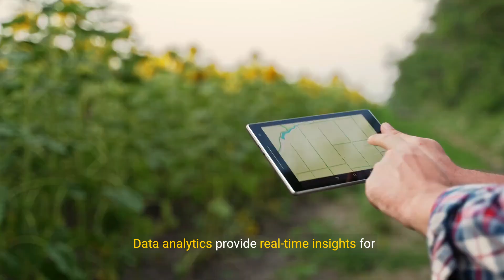Innovative Farming Techniques - Modern and Sustainable Methods (13 Minutes)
Discover the latest in innovative farming techniques as we unveil modern and sustainable methods that are revolutionizing agriculture. Explore how embracing innovation is key to achieving sustainability in farming practices and learn about the modern techniques shaping the future of agriculture. Join us on this journey towards a more sustainable and efficient farming industry!